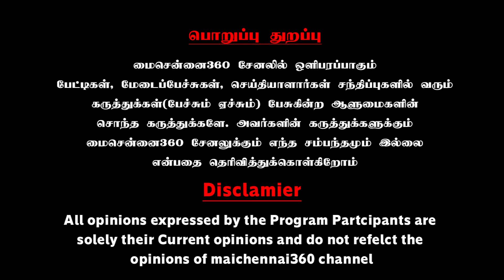அவதாரம் நரேந்திராவை பிழிபிழின்னு பிழிஞ்சிட்டாரேய்யா | Prakash Raj Slams Narendra's Avatar Claim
அவதாரம் நரேந்திராவை  பிழிபிழின்னு  பிழிஞ்சிட்டாரேய்யா | Prakash Raj Slams Narendra's Avatar Claim | Mai Chennai 360